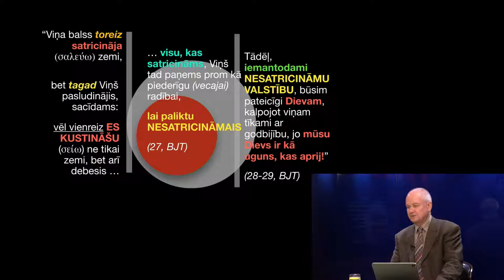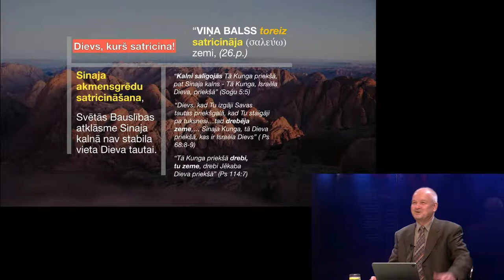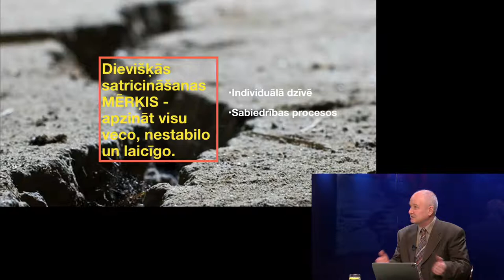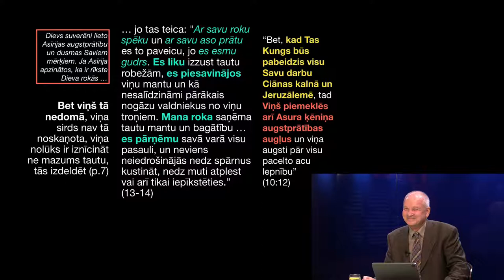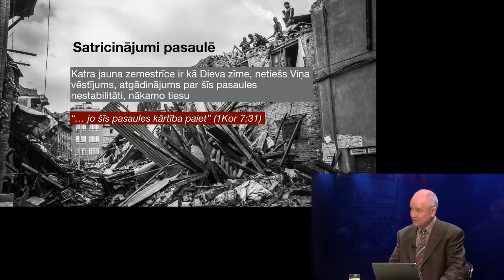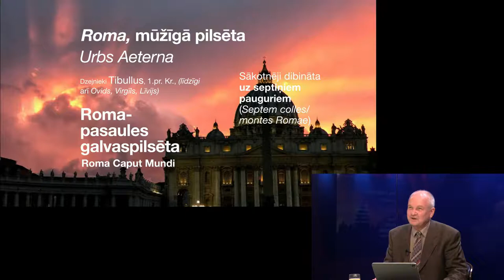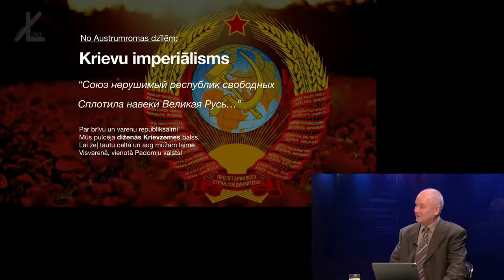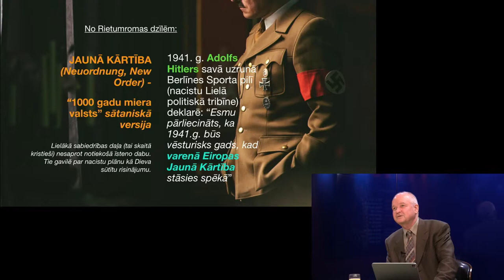349. Kas ir cilvēks - Nesatricināmās valstības mantinieki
LKR raidījums "Kas ir cilvēks?" 8.okt. 2021

Raidījumu vada:

Juris Doveiko - Teoloģijas doktors un misionārs